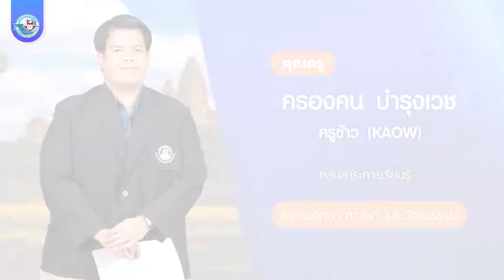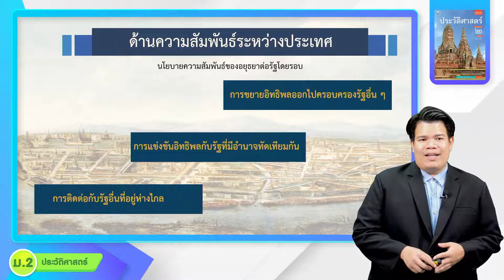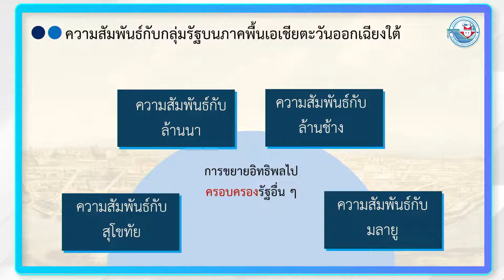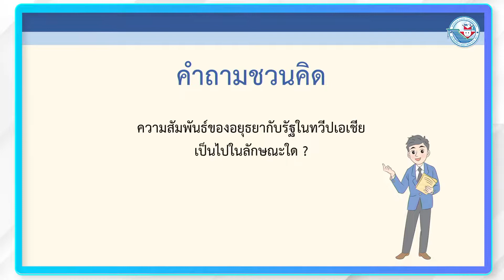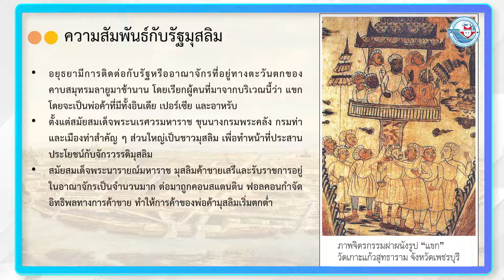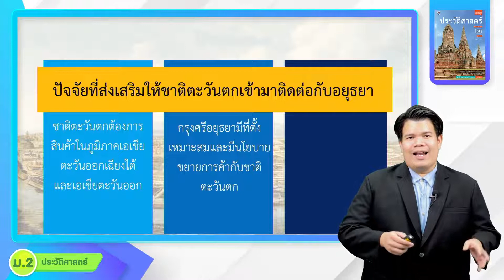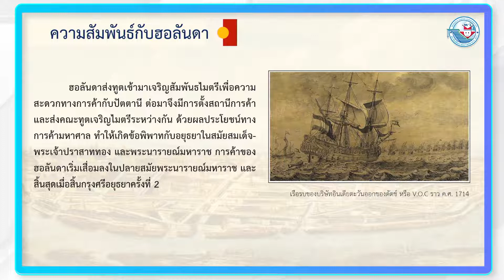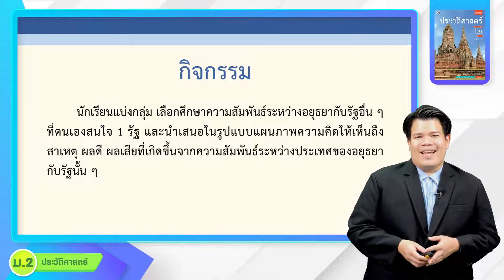ประวัติศาสตร์ ม 2 หน่วยที่ 3 พัฒนาการของอาณาจักรอยุธยา 5